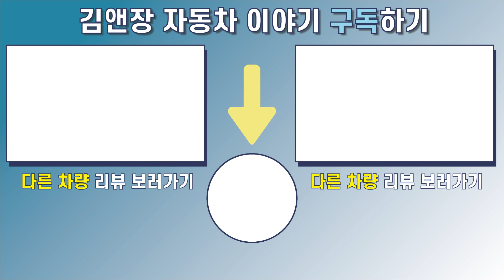bmw x3 30e m sport pro 2022년형 빠르게 전달하고 왔습니다!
※차량 문의※

요즘 기름값 정말 비싸지 않나요?

조금 낮추긴 했다고 하지만 그래도
아직까지 부담이 되는 것은 맞기에
bmw x3 30e m sport pro와 같은
하이브리드 모델이 주목 받고 있습니다!

내연기관에 비해 반도체가 많이 들어가기에
bmw x3 30e m sport pro모델은 분명
오래 걸리는 것이 사실이지만 또 이렇게
해결하듯 출고를 마치고 돌아왔습니다!